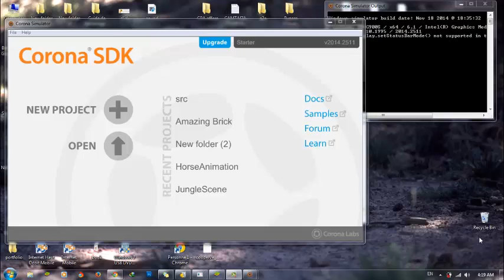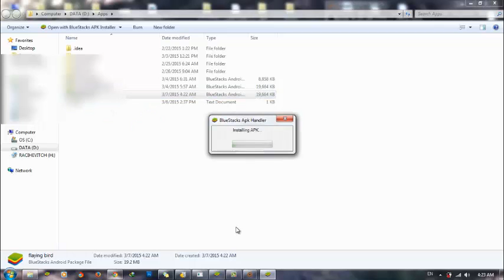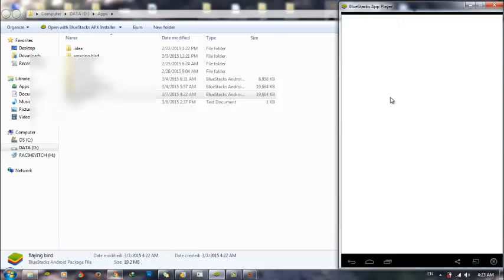problem after installing the game